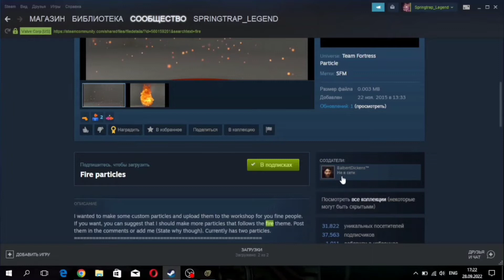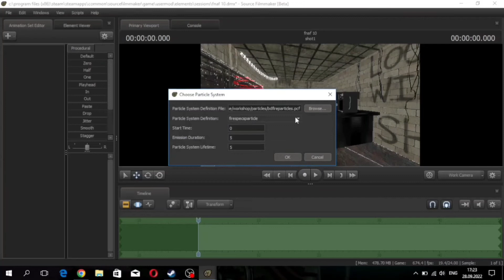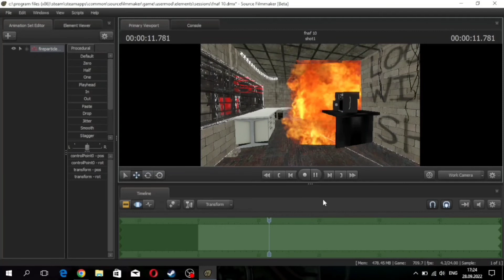Как добавить система частиц из мастерской в sfm (урок 1)